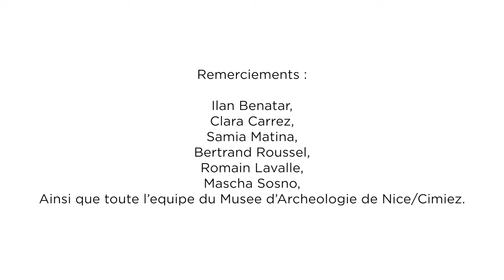Sosno à la rencontre du corps antique : Théâtre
Cette année le Musée d’Archéologie de Nice/Cimiez vous offre une collection autour du travail de Sacha Sosno. C’est pourquoi, l’enjeu de cette programmation était de faire lien être les œuvres de l’artiste de l’École de Nice ainsi que le lieu qu’il occupe. Le travail de Sosno est un travail de réflexion mais qui repose également sur le travail du corps ainsi que celui de l’oblitération. Par quels moyens pouvons-nous faire parler ces prises de partis artistiques ? Par un discours d’éloquence scandé par Théo Fouques, donnant sens et force au travail de l’artiste. Mais il était important de trouver une trame. Cette année, vous retrouverez une illustration picturale d’un poème de Daniel Biga rendant hommage au travail de Sacha Sosno ainsi qu’une prestation de lecture vivante portant sur la pièce de Patrick Süskind, La Contrebasse, dans laquelle l’auteur personnifie l’instrument et lui confère une place centrale, un corps que l’on travaille. S'ensuit, une prestation de contrebasse donnée par Abel Dumont. Néanmoins, notre but était aussi de faire rayonner les lieux et pour cela, nous vous invitons à regarder la prestation de la chanteuse Laurie Jauffret qui nous offre une reprise du thème Now We Are Free du film Gladiator.
Nous adressons nos remerciements à l’équipe du Musée d’Archéologie, ainsi que son directeur Bertrand Roussel, mais aussi Mascha Sosno et Carolina Guérin-Mareshi sans qui , ce travail n’aurait pu être possible.